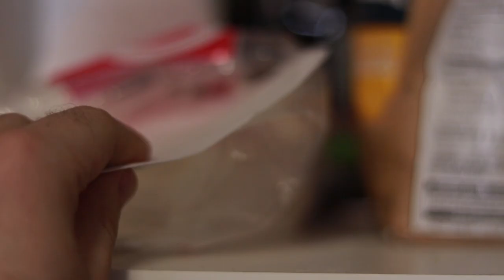If Vloggers Lived Normal Lives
Vloggers are always gallivanting around doing some pretty wild things. That's not how most of us live. I don't think at least. Unless you live like that in which case you have my apologies, please continue flying helicopters through Mt Everest or whatever it is you were busy doing.

It's just an honest vlog. That's it. This description is going on way too long. I've been away from YouTube for what feels like a millennia and now I forget how descriptions work. I can't stop writing, like I'm trapped in some sort of infinite description loop.

This description is a diary now. I live here. It's where I share my deepest thoughts.

Day 1: I'm hungry. I've been trapped in the description box for years now and I don't know how to escape.

Day 2: I just realized I said I was trapped for years, but that was on Day 1, so that doesn't make any sense.

Day 3: I have a confession to make, it is still Day 1, I just needed to organize my thoughts in a diary type of entry and a date system seemed like a good idea. I'm sorry I lied to you.

Ok, this has gone on long enough now.

I'm stopping writing the description.

Description done.

No more description writing.

I...

...please

...send...

...someone help...

...trapped...things...not what...seem